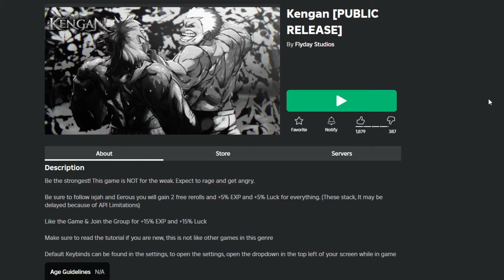Becoming NIKO STYLE TOKITA OHMA In 24 Hours (Kengan)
Becoming NIKO STYLE TOKITA OHMA In 24 Hours In The NEW Kengan Ashura Game on Roblox